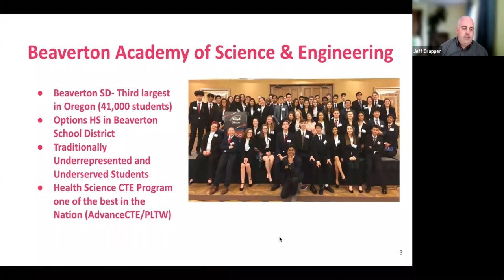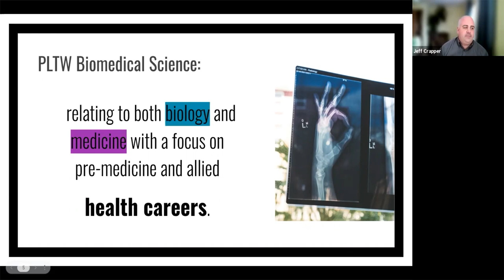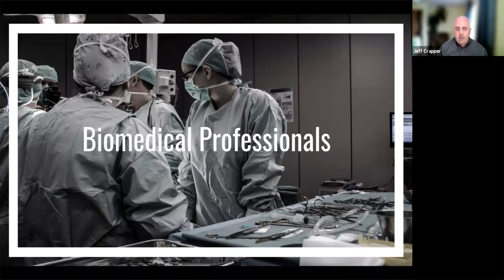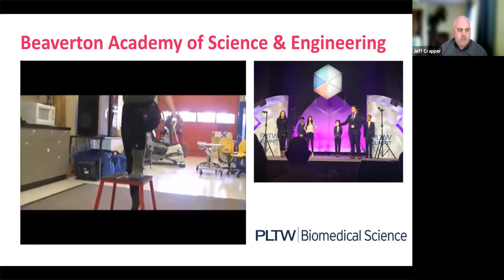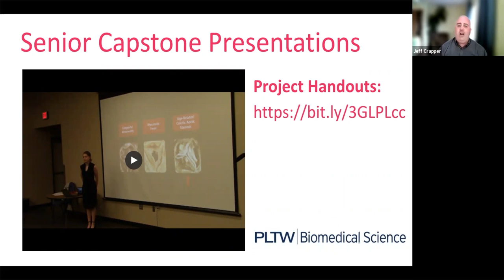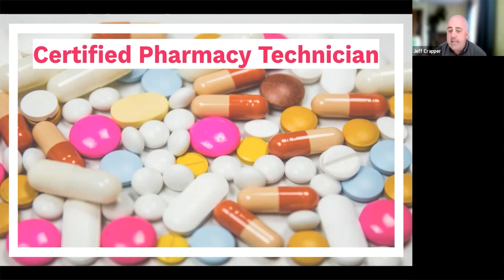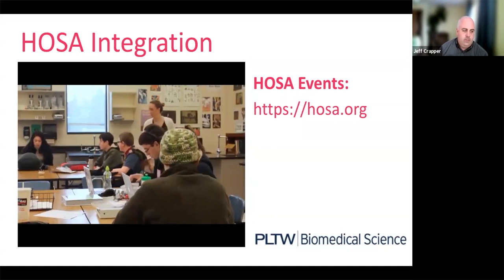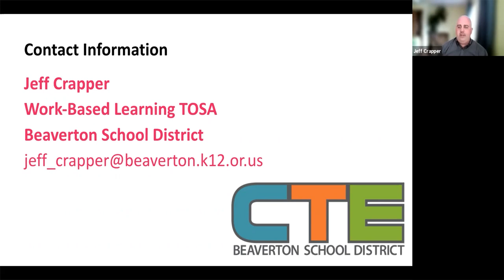The Student Engagement in Beaverton Academy of Science & Engineering Biomedical Pathway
Enhancing student engagement is one of the most discussed topics that high school teachers often engage in. Last week, Jefferey Crapper brought us a presentation on how to elevate the learning/teaching dynamic between students and teachers in today's digital age.